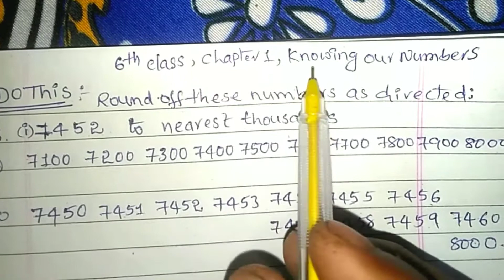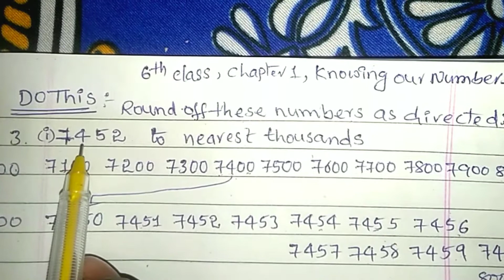Do This || 3. 7452, 8115, 3066, 7119, 9600 to their nearest thousands.|| how to find in telugu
Do This
      Rouding off these numbers as
       directed:
1. 48, 62, 81, 94, 27 to their
     nearest tens.
2. 128, 275, 312, 312, 695, 199 to
     their nearest hundreds.
3. 7452, 8115, 3066, 7119, 9600
     to their nearest thousands.
       Discuss with your friends about rounding off numbers for ten thousands place.